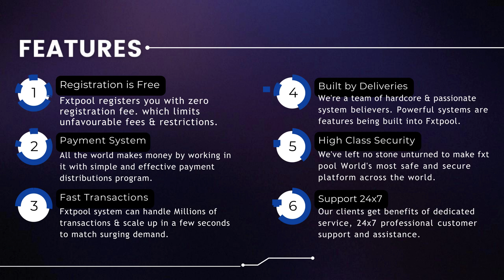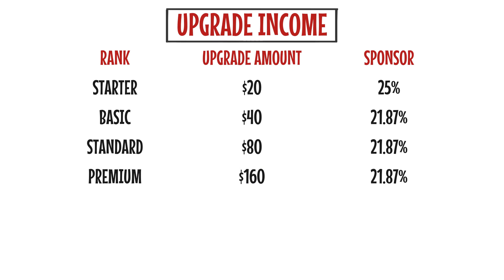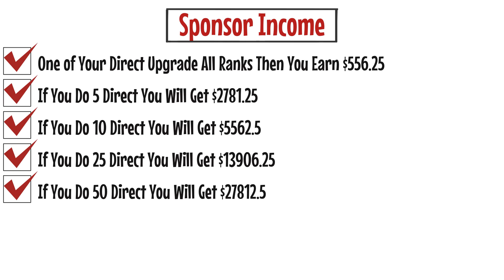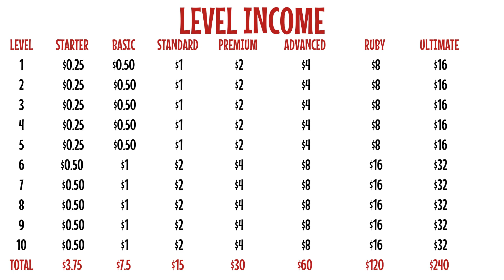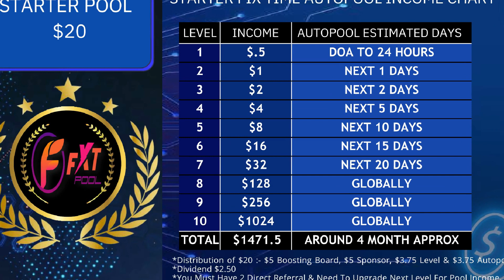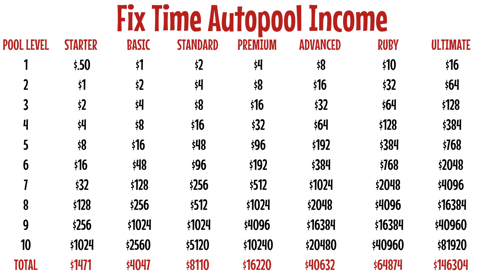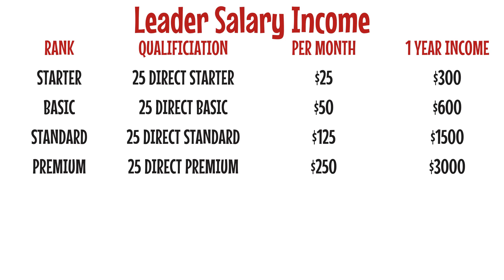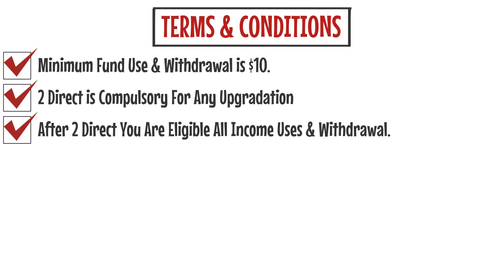New mlm plan launch today | FXT POOL PLAN | autopool plan 2023 | auto pool mlm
auto pool
autopool plan 2023
new launch auto pool plan
new launch auto pool
auto pool income plan in tamil
autopool plan
fast auto pool plan
auto pool
autopool plan 2023
tallwin life 2.0
tallwin life kya hai
tallwin life 2.0 plan
tallwin life 2.0 kya hai
auto pool mlm
mlm mantra
auto pool
autopool plan
auto pool income
new mlm
free mlm plan 2023
new autopool plan 2023
new mlm company
vision 2.0 full plan
new mlm company 2023
free mlm
new autopool plan launch today
mlm
latest auto pool plan
new auto pool
new mlm business plan
vision 2.0 update
vision 2.0 withdrawal
new auto pool plan launched 2023
web work world
vision 2.0 new update
mlm business plan
vision 2.0
vision 2.0 business plan
new auto pool plan launch 2023
non working mlm
mlm plan
new non working mlm plan
vision 2.0 active
fast autopool plan
micro pool plan
free mlm plan
meta various
meta various plan
meta various plan kya hai
meta various kya hai
jaa lifestyle motivation
meta force
meta force non working income
tallwin life
meta various big aoutopool plan
meta various income
meta various new business plan
learning se earning with me
tallwin life big aoutopool plan
meta various kya h
vision 2.0
metafur plan
meta verification kaise kare
meta various i'd kese lagaye
meta various income proof
meta various full plan
metavarious
meta various scam
non working mlm plan india
dixon life
new mlm plan tamil
mlm review
new mlm plan launch today free
tallwin life full plan
tallwin life auto pool
tallwin life 2.0
micro pool
tallwin life auto pool plan
tallwin life plan
vision2.0
future win
mlm startup
mlm plan today
auto pool income in hindi

THIS IS NOT AN INVESTMENT ADVICE. I'M NOT A FINANCIAL ADVISOR. I'M A YOUTUBER. ALWAYS INVEST BEHALF OF YOUR OWN DECISION BEFORE INVESTING.

I am a publicist and not an advisor that you invest money, before you invest money, you should do a thorough investigation, you may lose profit, invest money on top of your responsibility, nor do we have any contribution from our company.  We have nothing to do with you, we only show you the plans of the company and not recommend you to invest money, whatever you do, take care of yourself and take care of yourself.  From treachery Thanks

अपना प्लान यूट्यूब पर डलवाने के लिए अभी कॉल करें।